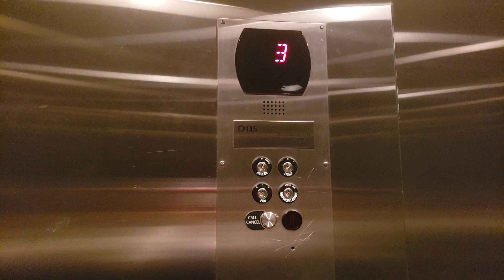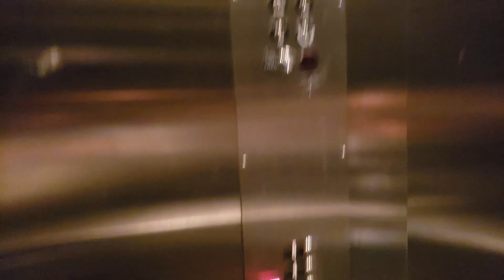Otis Gen2 Traction Elevator at UBC David Strangway Building - UBC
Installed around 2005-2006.